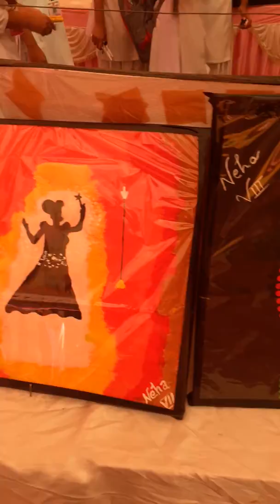Paintings of Birsa Children Academy Bundu during Arts exhibition 2019